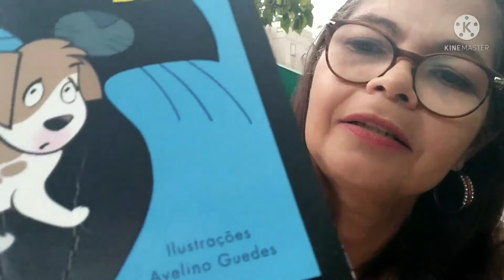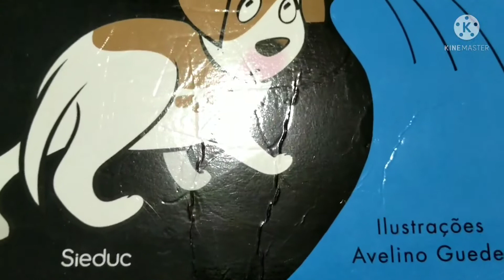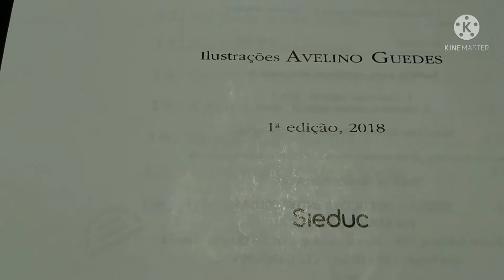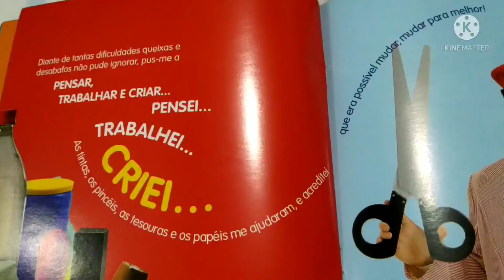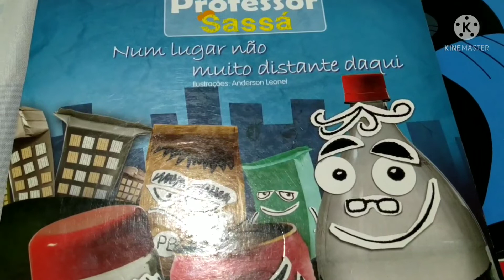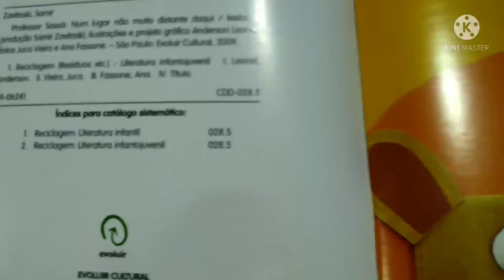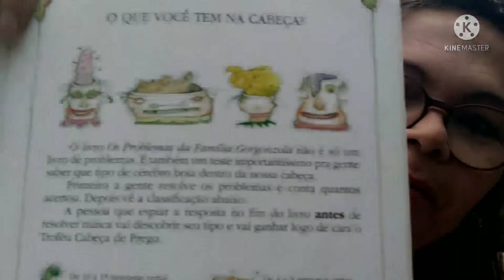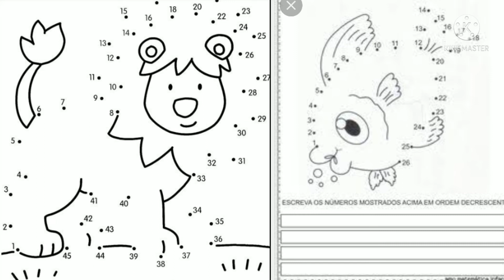Quarto dia da primeira semana de aula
Planejando a primeira semana de aula: esse é o quarto vídeo de uma sequência de cinco vídeos, quase no final quero te chamar para uma pequena reflexão.
Você professor (a) já parou para pensar na importância das atividades pedagógicas e as habilidades que elas desenvolvem no aluno?
A experiência escolar é rica em aprendizado, seja pela interação com os colegas ou por meio das atividades pedagógicas? _ Dessa forma é fundamental que eu e você como professores educadores comprometidos com o melhor desempenho do educando; possamos escolher atividades de acordo com a BNCC e com a necessidade do seu aluno. Pois as atividades  pedagógicas são essenciais para o desenvolvimento físico, mental e psicomotor do aluno. É preciso entender essa prática e foi pensando em tudo isso que selecionei essas atividades do vídeo.